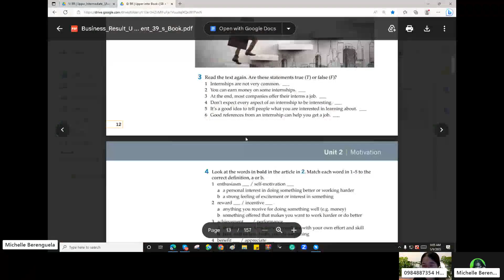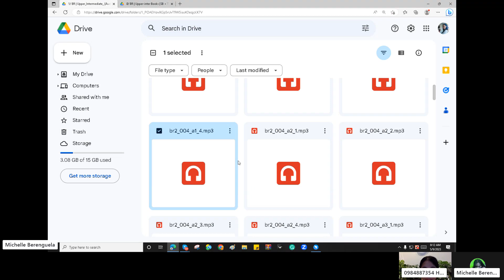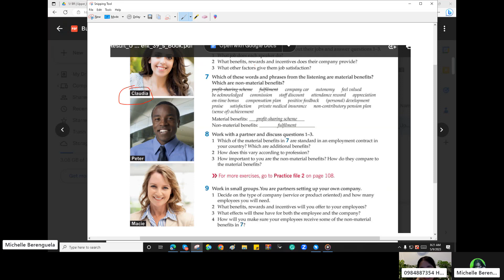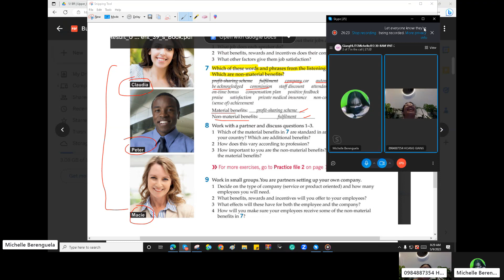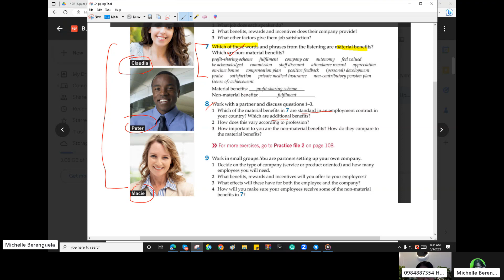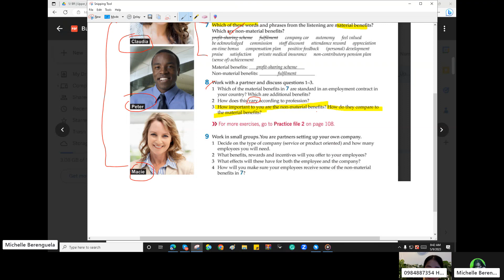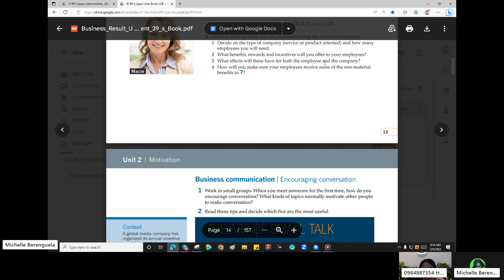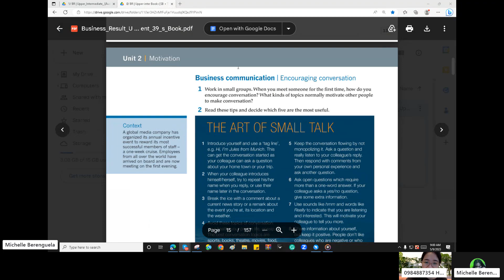Business Result Unit 2 (5)